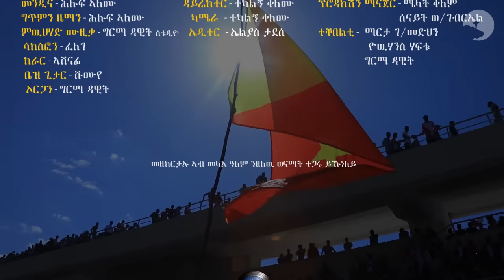Hiluf Alemu ( ሕሉፍ ኣለሙ) - Men Dina (መን ዲና): New Ethiopian Tigrigna Music Video 2020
Ethiopian Music: Check Out Ethiopian New Musics, Tigrigna Comedy and More Ethiopian Videos by Semay Entertainment.